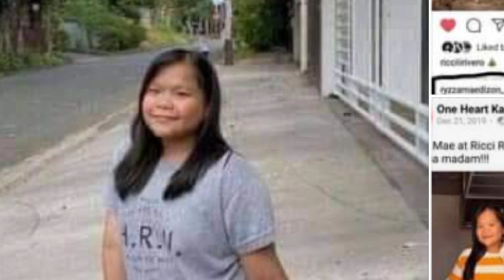LATEST! PAGKA-LINK NOON NI RYZAMAE DIZON KAY RICCI RIVERO INILANTAD NI XIAN GAZA! ALAMIN